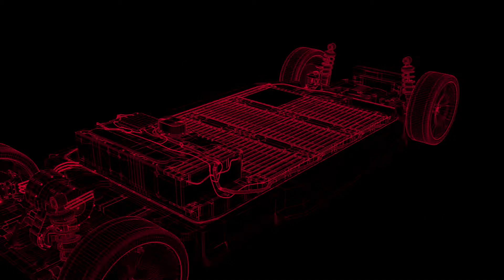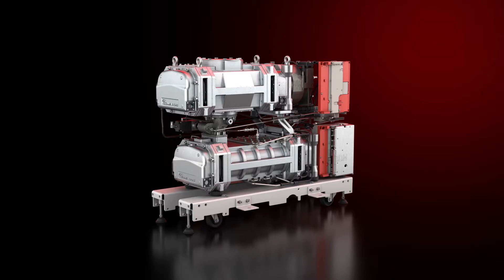Edwards Vacuum Lithium Ion Battery Application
Edwards is a leading supplier of vacuum pumping solutions for Lithium-ion battery manufacturing processes. With a wide range of product offerings, we are able to provide comprehensive solutions for high throughput yields with low cost of ownership.